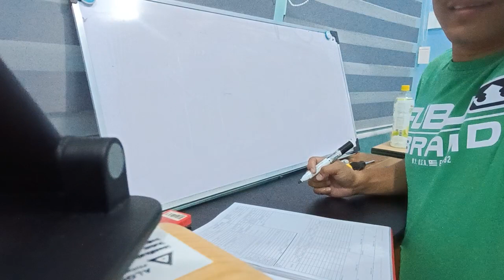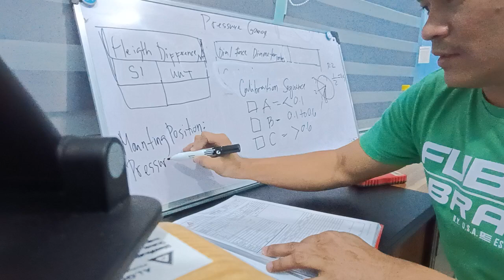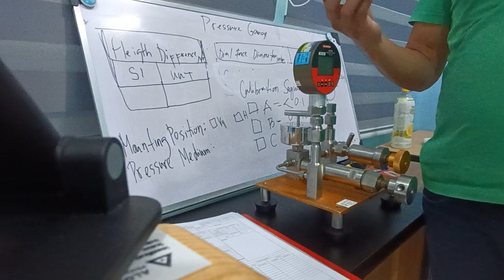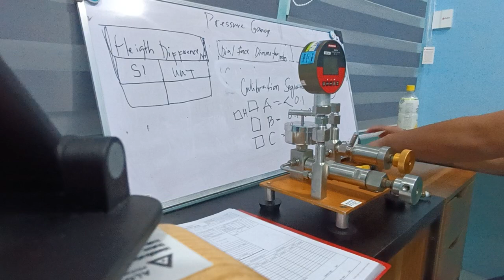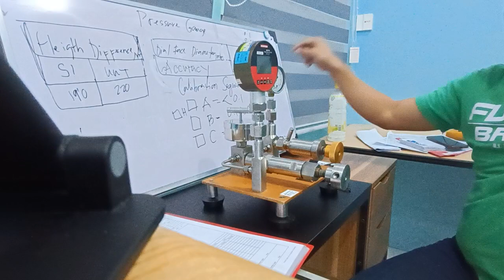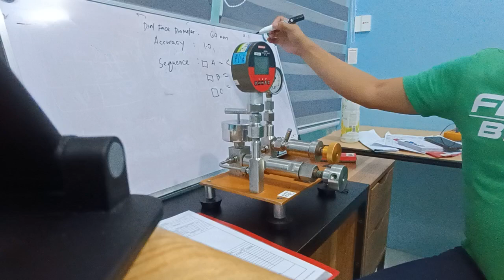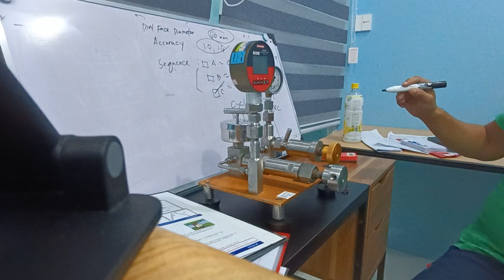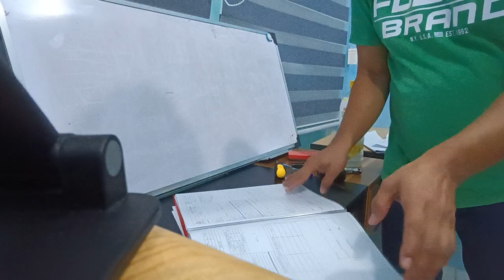Data Sheet Pressure Gauge